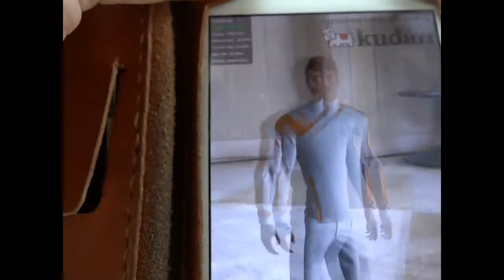Kudan test 2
testing Kudan AR.